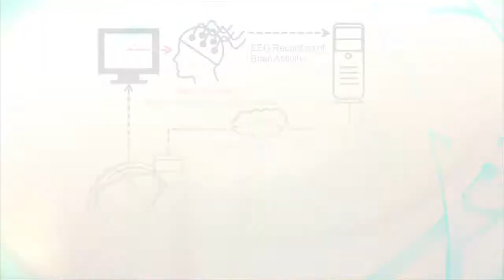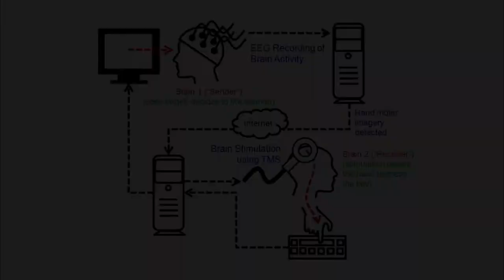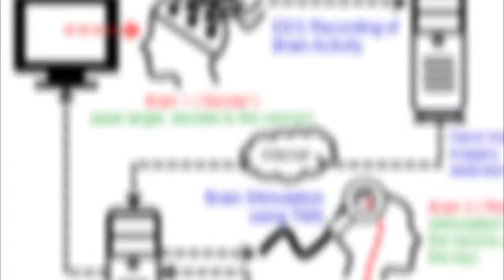UW|360 February 2014 - Brain to Brain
Two researchers at the University of Washington have managed to pull off something right out of a sci-fi story: one used his brain to control the body of another.